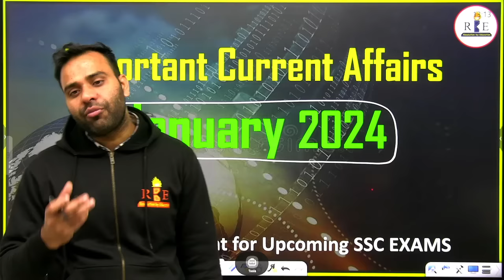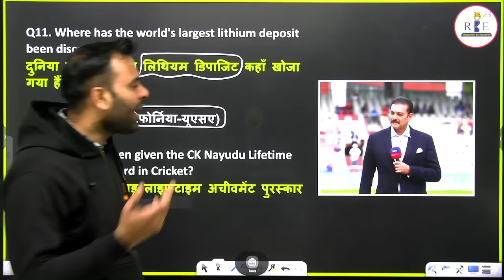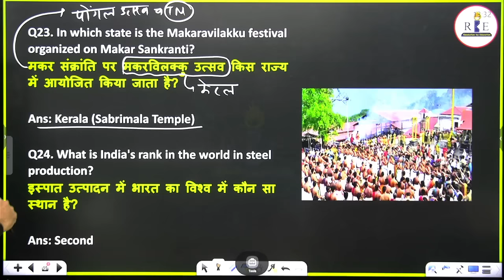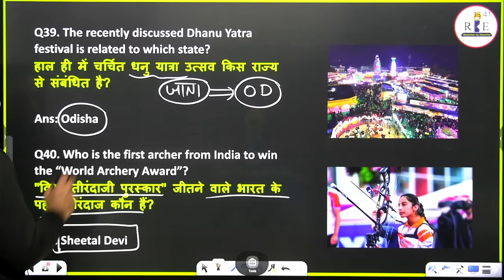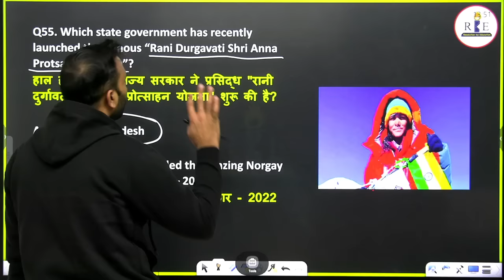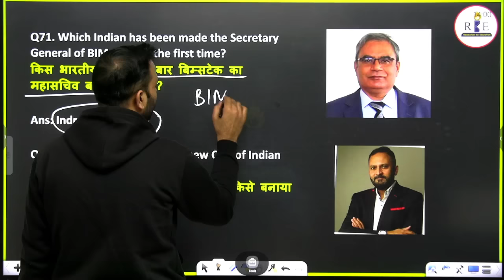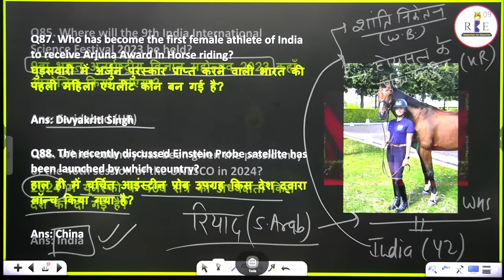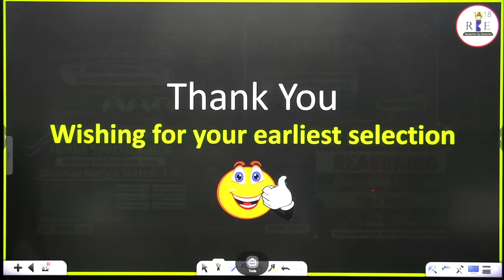RBE monthly current affairs show| January 2024 top 100 current affairs| by Sachin Sir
In this video, Sachin Sir will cover the top 100 current affairs of January 2024 that are important for all competitive exams.

In Hindi Language:
1. GK (0ne liner) /RBE_S/8237
2. GK (mock form) /RBE_S/8215
In English Language:
1. GK (0ne liner) /RBE_S/8202
2. GK (mock form) /RBE_S/8213

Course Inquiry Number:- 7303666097